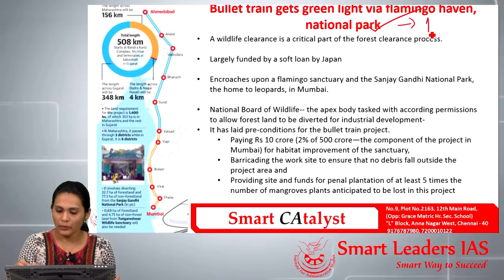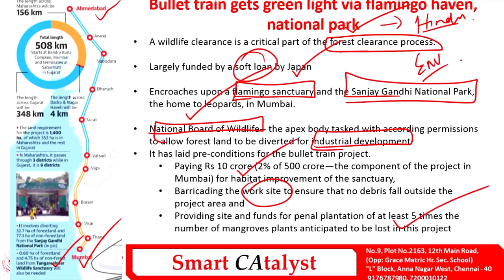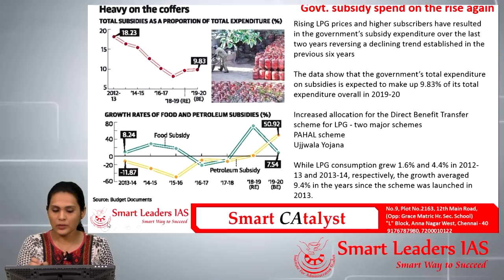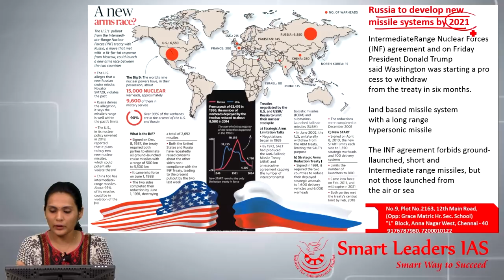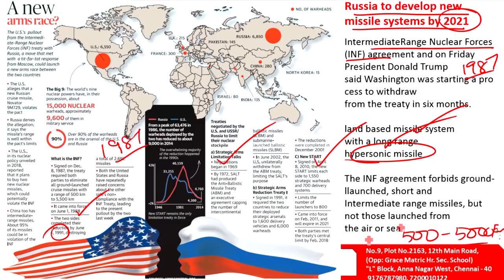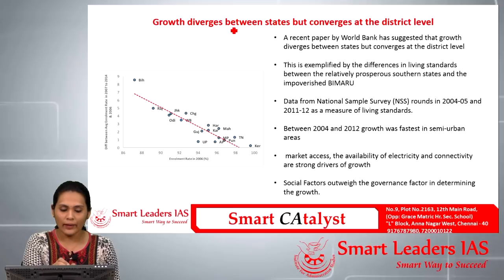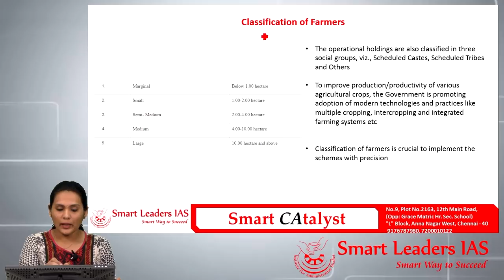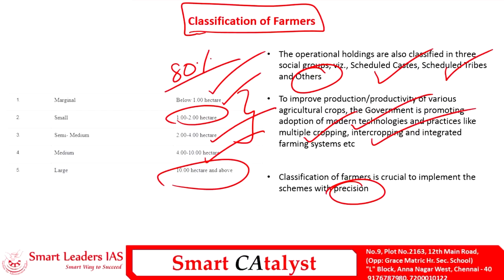Smart CAtayst PRELIMS | 06.02.2019 | Smart Leaders IAS | Chennai